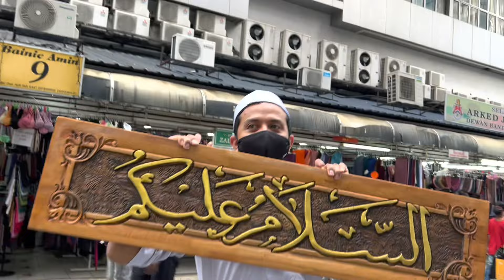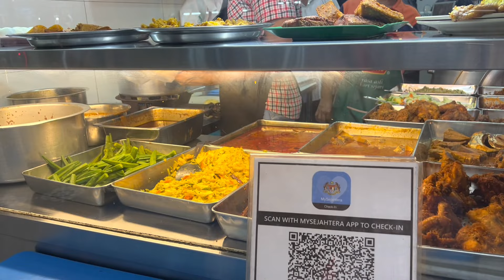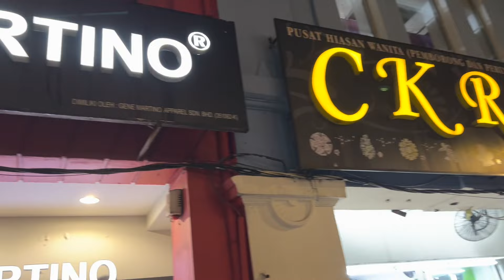Kuala Lumpur: Jalan TAR Kembali Meriah Menjelang Aidilfitri 2022 - 24/4/2022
Jalan Tuanku Abdul Rahman (TAR) kembali meriah dan menjadi lokasi tumpuan orang ramai membeli barang keperluan menjelang hari raya aidilfitri, selepas dua tahun melalui tempoh pelaksanaan Perintah Kawalan Pergerakan (PKP).

Tinjauan BH mendapati Jalan TAR mula dikunjungi warga kota seawal jam 10 pagi tadi dan mula sesak selepas solat Zohor.

This video was filmed on 24/4/2022 Sunday.